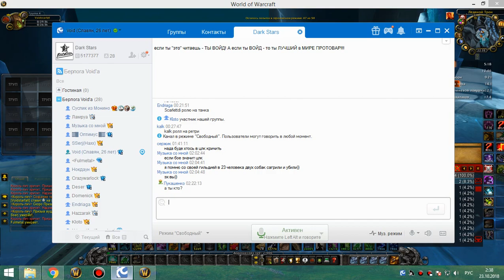2я часть цлк 25г сова-рдру 22 10 18